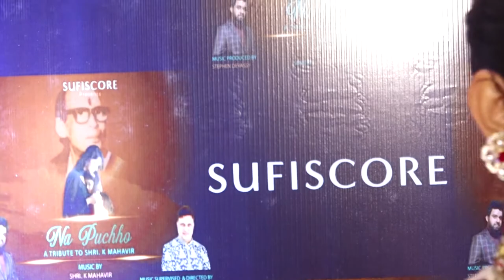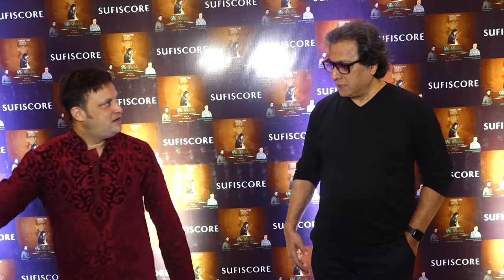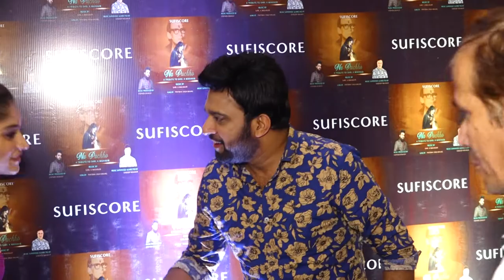Sandeep Mahaveer, Anu Malik, Rumi Jaffery And Many More At The Launch Of A Unique Gazal “Na Pucho Da